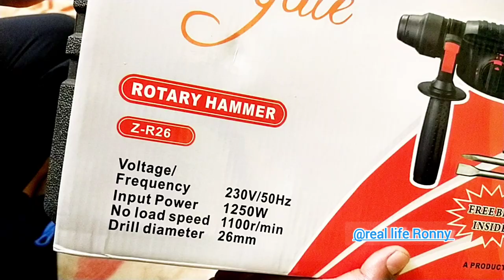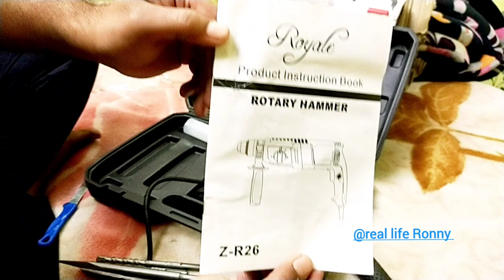Rotary Hammer Drill Machine 26mm with Free Bits | Power Drill |Electric Drill#information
Zebra Premium Tools Royale Z - R26 1250W Reversible Rotary Hammer Drill Machine 26mm with Free Bits | Power Drill |Electric Drill

Blue

3 adaptable modes dedicated for Concrete/Stone, Steel/Wood and Chiseling.

Auxiliary handle for adjustable depth stop , 360 degree rotation with compatible handling.Armoured box casing for ease of storage.

High input power of 1250W and no-load speed of 1100RPM for variable drilling usage

Forward/Reverse operation switch for ideal drilling operations.Wide usage on surfaces such as Concrete, Wood, Steel and Masonry.

Packaging Contents :- Rotary Machine Drilling Machine 26mm , 3 Hammer drill bits , 2 Flat and Pointed SDS Chisels and depth stop.